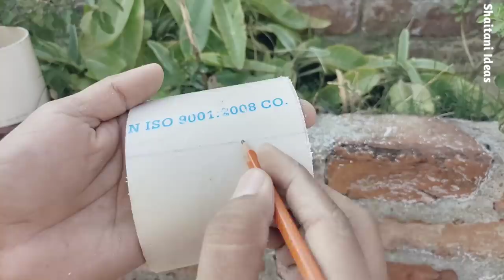DIY how to make mini well | cow shed | house of animals | horse house – mini village | woodworking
2- Generic Coreless Motor and Propeller, 8mm X 20mm,
3- Invento 3.7V 800mAh Polymer Li-ion battery
4-M. A. Enterprises Tp 4056 Micro Usb 1a 18650 Lithium Battery Charger With Protection Module, 5v
5-Jack Royal Rock Crawler 4 WD RC - Rally Car (1:18 Scale)
6-HASTHIP® 12V Multifunction Electric Metal Grinding Drill Grinder

10 How to make An aircraft at home | is a vehicle that is able to fly by gaining air|